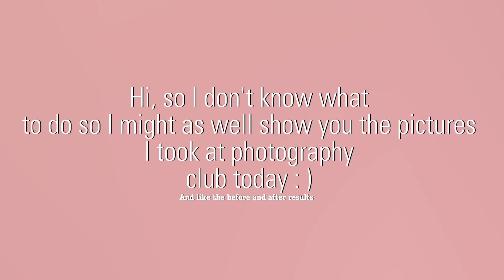Photos ig?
THIS WAS MY FIRST TIME HAVING TO MAKE ACTUALLY GOOD PHOTOS USING MY PHONE OKAY